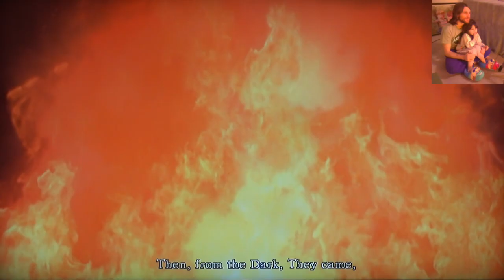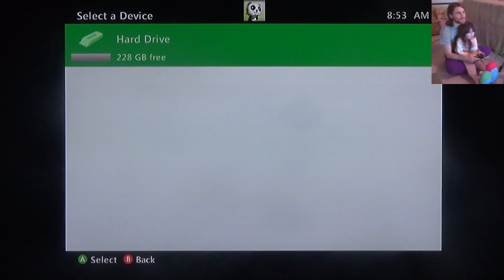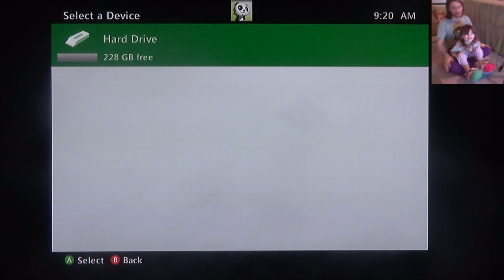Five-Year-Old & Father Play Dark Souls (2p1c) — Part 1 (Asylum Demon)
Dark Souls is hard, you say?

My five-year-old can best a boss, so how hard can it really be?

Incredibly…

Evangeline, aka T1StoneforgeMystic, is controlling the movement, while I controlled the buttons/triggers and the right stick. She also controls all movement during and between boss fights; the only exception comes when she has already completed an area, at which point I take over just to the run go by more quickly (and to give her a break if she gets frustrated.)

Here's a link to our playlist of games together, starting with her first MMORPG (at the ripe old age of three!)